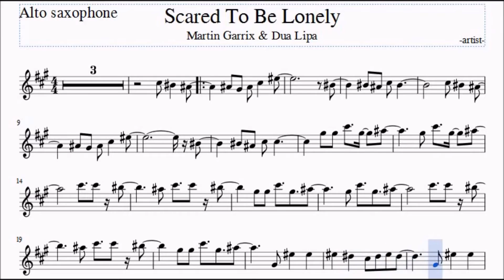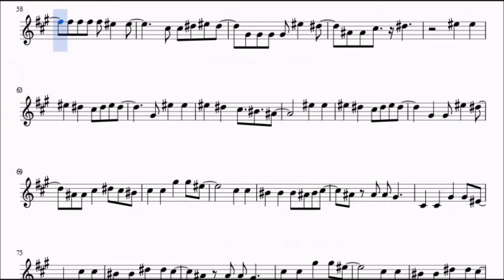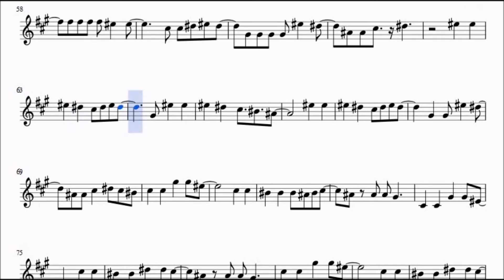Scared To Be Lonely alto saxophone sheet music